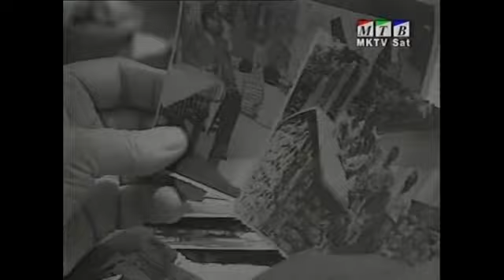Skopje koe go nema 1